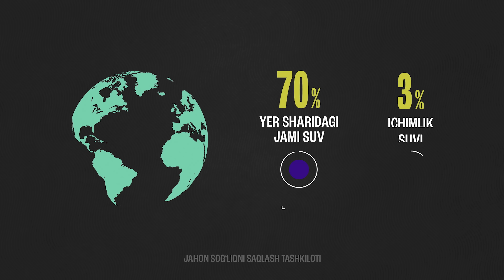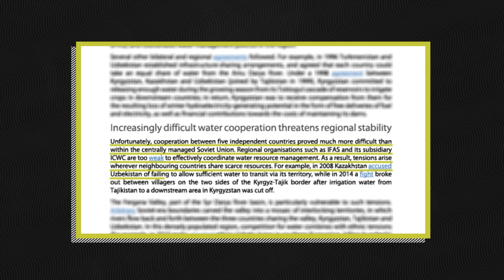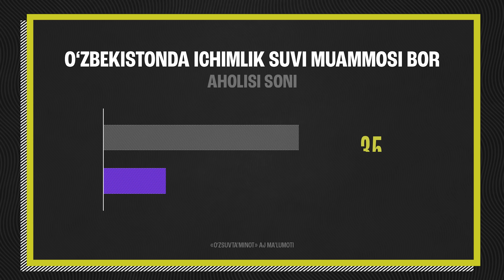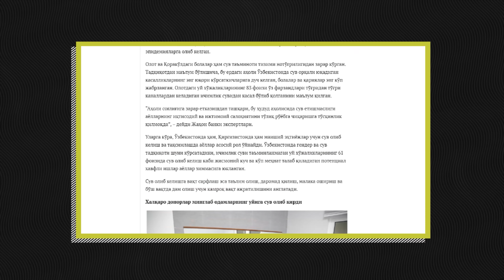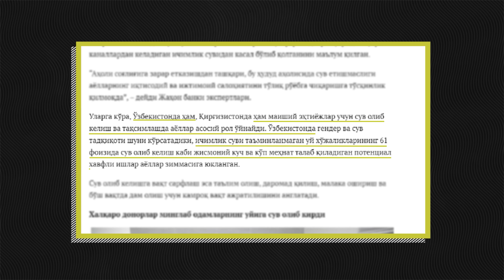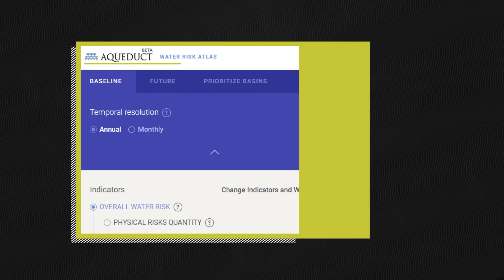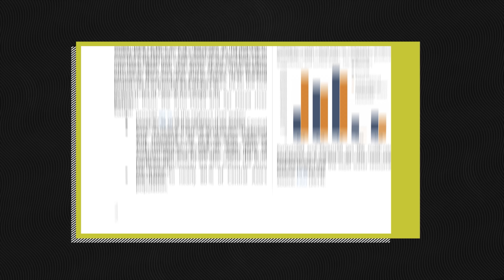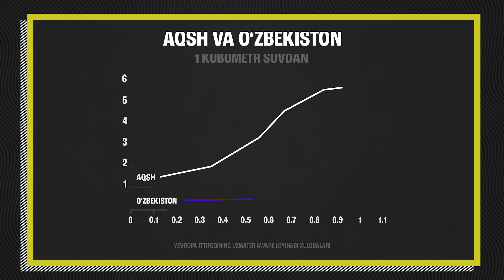SUV. Hujjatli film | ULAR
"ULAR" loyihasidan uchinchi maxsus son. Ushbu hujjatli filmda O'zbekistonda ichimlik suvi muammosi, Markaziy Osiyoda suv siyosati, unda mamlakatimizning tutgan o'rni yoritilgan. Shuningdek, O'zbekistonning suv tanqisligi mavjud bo'lgan hududlariga borib oddiy odamlarning dardini olib chiqishga harakat qildik. Jamoatchilik faollarining fikrlari bilan ham qiziqdik.

Loyihani qo'llab-quvvatlash istagida bo'lsangiz:
👉 Payme ilovasi orqali ULAR loyihasini qidiring.

Qulaylik uchun time-kodlar:
00:00 Biz boshladik!
03:42 Dunyoda ichimlik suvi tanqisligi
04:25 Urgut tumani, Qoraqo'ton qishlog'ida odatiy bir kun
05:24 Markaziy Osiyoda suv ahamiyati
05:59 "2030 yilga kelib O'zbekistonga kirib keladigan daryolarning suvi kamida 10 foizga kamayadi"
07:23 Amudaryo va Sirdaryo
08:32 "2050-yilga borib Sirdaryo havzasida suv 5 foizga, Amudaryoda 15 foizgacha suv kamayishi bashorat qilinmoqda" - Zokir Eshpo'latov
09:26 Markaziy Osiyo suv siyosatida O'zbekistonning tutgan o'rni
11:08 Bizga rad javobini berishdi
12:14 Yevroparlamentning Markaziy Osiyo suv siyosati haqidagi xulosalari
14:14 "O'zbekistonda Sirdaryo havzasi o'zaniga qurilgan suv ombori yo'q" - Erkin Abdulahadov
16:04 "Tog'larda suv omborlarini qurish qishloq xo'jaligi, energetika sektorini rivojlantirishda yordam beradi" - Abror G'afurov
17:03 2030-yilda aholining ichimlik suviga bo'lgan talabi 5 baravarga oshadi - O'zsuvta'minot
18:35 "Yerdagi do'zaxni ko'rmoqchi bo'lsangiz, shu yerga keling"
28:36 "O'tgan umrimga achinaman, hech nima qilolmadim"
33:03 "Boshqa joydan kelgan oppoq yuzli ayollarga havas qilaman. Bizni yuzimiz, qo'llarimiz quruqshab qolgan, makiyaj yaxshi turmaydi"
35:02 "Bolalar 5 yoshidan boshlab uzoqdan suv tashiydi"
35:48 "Bolalarimga o'qib bu yerdan ketinglar, deyman"
40:51 Suv tashish jarayoni
43:02 "Biz faqat o'zimizni o'ylayapmiz" - Nargis Qosimova
47:01 "Ekologik muammolarning ildizi - bu haqida gapirmaslik" - Mo'tabar Xushvaqtova
48:22 "Suv qimmat bo'lsa, uni tejashni boshlaymiz" - Botir Qobulov
52:55  "Bizda suv juda arzon" - Nargis Qosimova
53:17 "Siz isrof qilayotgan suv bolalarimizning nasibasi" - Mo'tabar Xushvaqtova
55:48 O'zbekiston 2030-yilda
56:38 Iqlim migrantlari
58:28 Qishloq xo'jaligida suv ahamiyati
1:03:31 "Odam bo'lib tug'ildingizmi hech bo'lmasa bor narsani yo'q qilib ketmang" - Mo'tabar Xushvaqtova
1:05:53 "15-20 yildan keyin yoz oylarida suv judayam taqchil bo'lib qoladi" - Abror G'afurov
1:08:45 Xulosa

Hujjatli film ijodkorlari:
muallif: Laziz Hamidov
prodyuserlar: Abror Ismoilov, Humoyun Aminov
muharrir: Muhabbat Mamirova
loyiha koordinatori: Abdulaziz Abbazov
operator va montaj ustasi: Akmal To'xtayev
grafik dizaynerlar: Mirshod Ibrohimov, Diyorbek Rasulov, Bekzod Shermatov, Abdurahmon Isoqov
moushn dizaynerlar: Bexruz Otamurodov, Shohrux Saparboyev, Mustafo Muhammadov
illustrator: Mohina Raimova
suhandon: Islom Qoraboyev
maslahatchi: Azamat Murodov
tashkilotchi: Abdusalom To'ychiyev
PR-menejerlar: Sevara Dadajonova, Behruz Saidov
moliyaviy direktor: Zarina Qaysarova